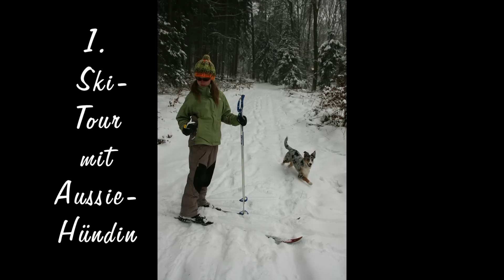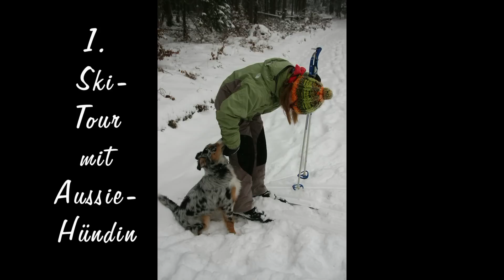Australian Shepherd N°10 - FLY by SKI - Skitrekking im Spessart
In einer Welt, in der SCHNEEFALL zu einem überaus lästigen, widerlichen, den Tag versauenden Ereignis wird, in einer solchen Welt fühlen wir uns schon lange nicht mehr zuhause. "SCHNEE-Chaos" liegt nicht am Schnee, sondern an einer chaotischen Menschenwelt, die laut zeternd dem Abgrund entgegen schlittert. Wir jedenfalls finden Schnee nicht Scheiße, sondern wunderschön! Unsere Hündin FLY auch! Das gefällt uns! Und so sind wir bei jeder Gelegenheit draußen in den Hochlagen der Mittelgebirge - wie hier am 2. Advent 2012 im SPESSART - unterwegs.